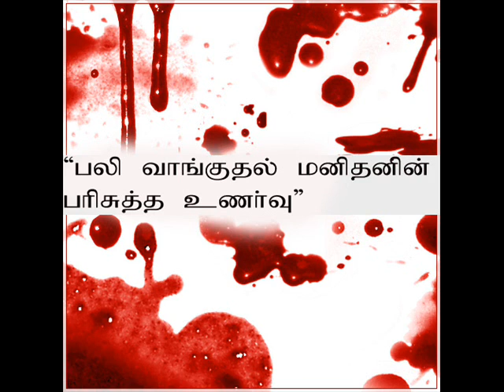Ratha Sarithiram-Kollada HQ video Song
Thank You Viewers.ungal aatharavirkku nandri